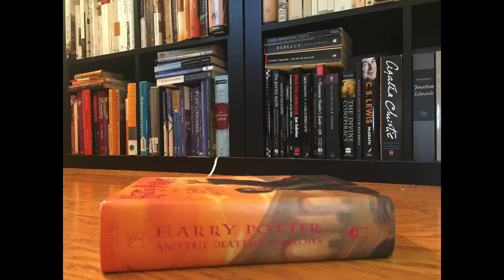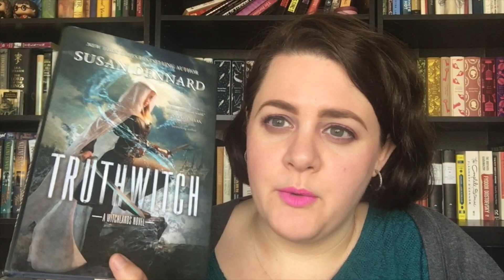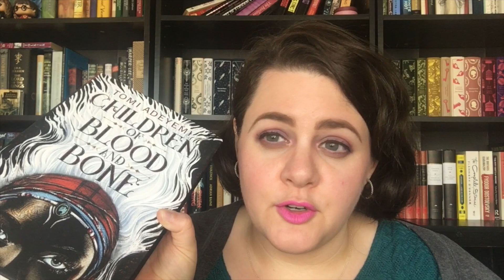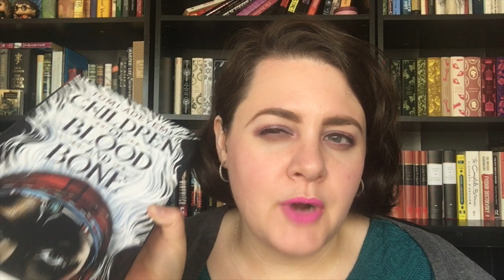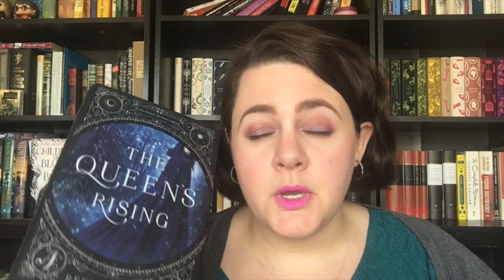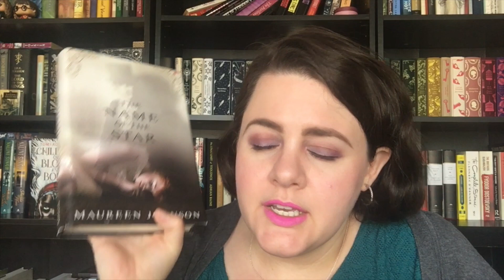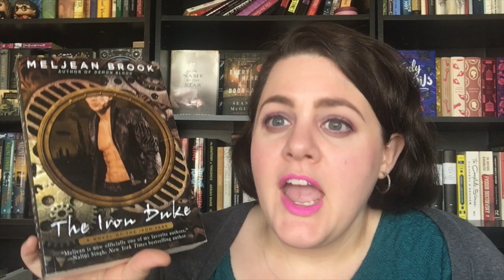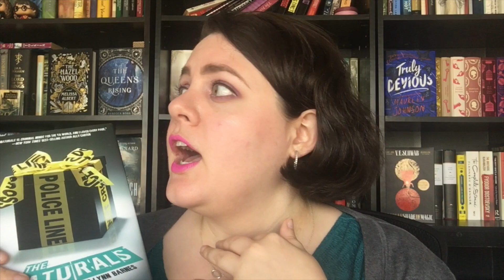First Book in a Series | BOOK DISCUSSION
I'm kicking off a series series by talking about... the first book in a series! What are their function? What do we expect from them? Enjoy this book discussion! :)

Books Mentioned:

"The Queen's Rising" by Rebecca Ross
"Truthwitch" by Susan Dennard
"Magic Bites" by Ilona Andrews
"Slave to Sensation" by Nalini Singh
"The Agency" by YS Lee
"The Name of the Star" by Maureen Johnson
"Truly Devious" by Maureen Johnson
"The Naturals" by Jennifer Lynn Barnes
"The Iron Duke" by Meljean Brook
"A Darker Shade of Magic" by VE Schwab
"Every Heart a Doorway" by Seanan McGuire
"The Hazel Wood" by Melissa Albert
In Death Series by JD Robb
Poirot Series by Agatha Christie